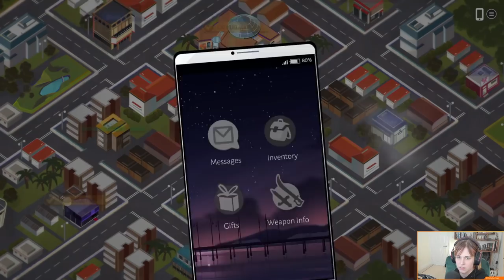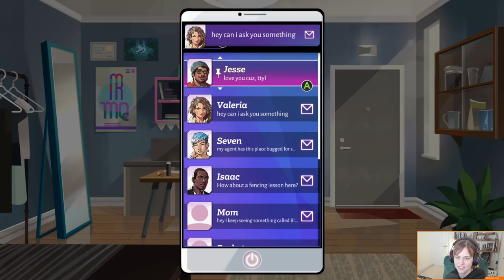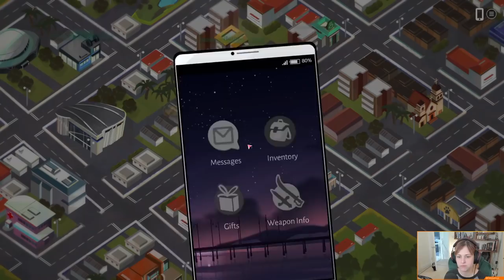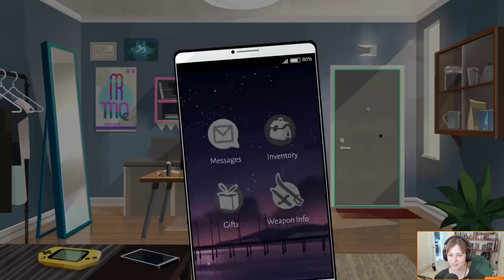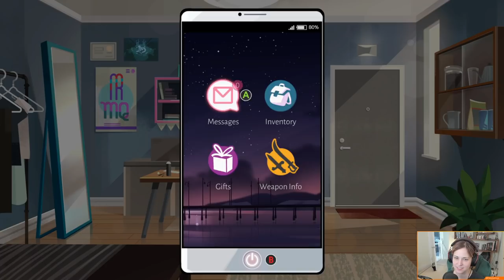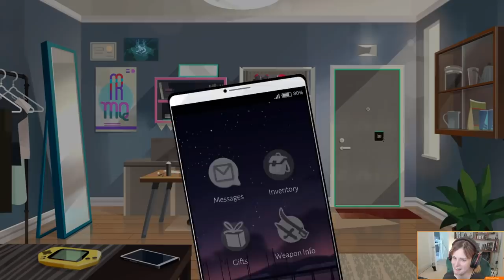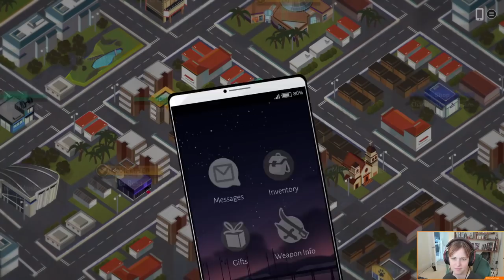[Dexbonus] Boyfriend Dungeon : COFFEH TIME: We Finally Played A Board Game ♥ (Aug 19, 2021)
Dodger plays Boyfriend Dungeon